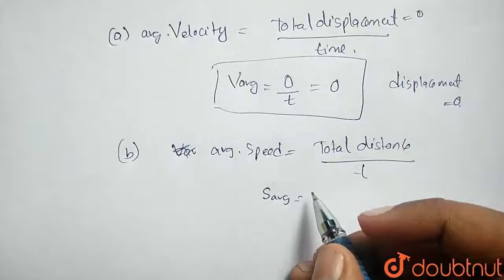A man walks on a straight road from his home to a market 2.5 km away | Class 11 Physics | Doubtnut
A man walks on a straight road from his home to a market 2.5 km away with a speed of `5km h^-1`. Finding the market closed, he instantly turns and walks back home with a speed  of `7.5 km h^-1`. What is the (a) magnitude of average velocity and (n) average speed of the man over the time interval 0 to 50 minutes?

Online Class में Admission लेने के लिए यहाँ click करें :
👉Class 11 | CBSE Boards | English Medium :

👉 Have Any Query? Ask Us.